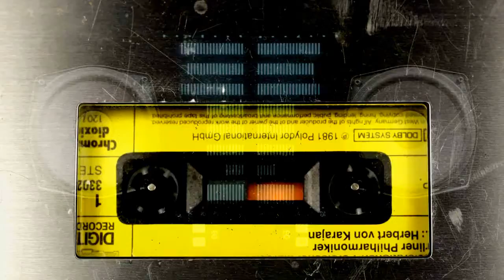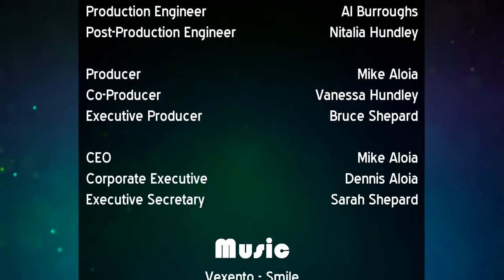The AudioPrism Show with Vanessa Hundley SE 2 EP 1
The Audioprism Show
Hosted by: Vanessa Hundley
Guests: Jessica "It's All Good" Williams!
The Audioprism Show with Vanessa Hundley Webtv series LIVE from Atlanta, Ga. 2nd  Monday each Month at 8 PM est on